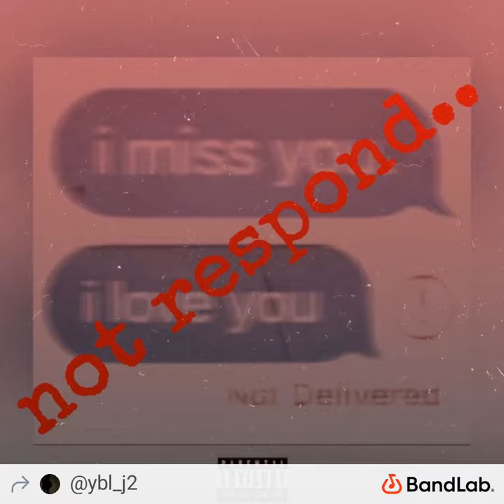not respond.. by ʏʙʟ 𝐉𝟐! 💕